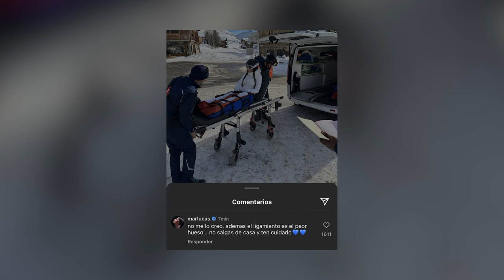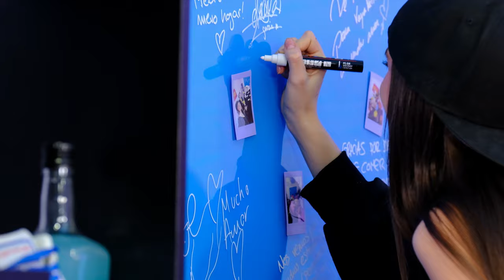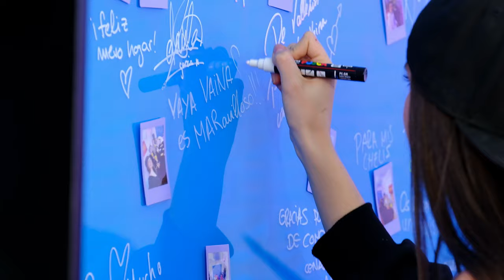MAR LUCAS, CARRERA MUSICAL, VIDA PRIVADA, ¿RELACIÓN con WERLYB y RAZORK? | VAYA VAINA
NUESTRAS REDES
¡Vaya Vaina!👉 @vaya_vaina